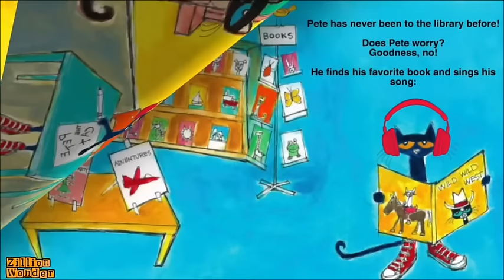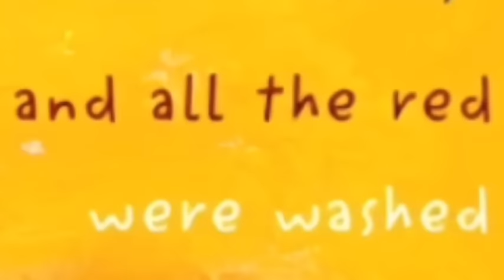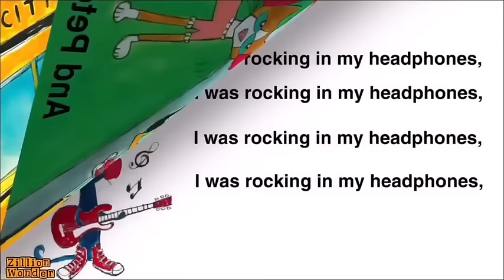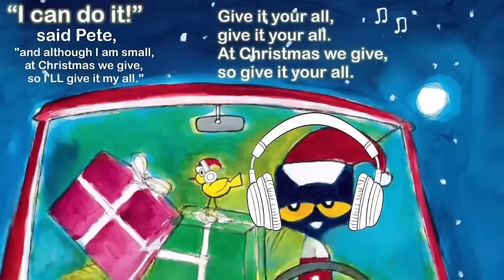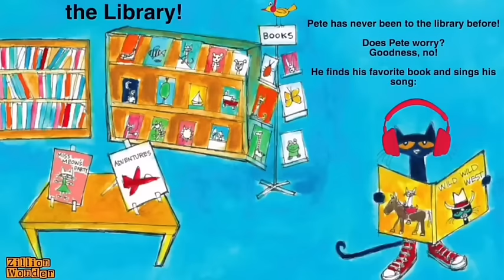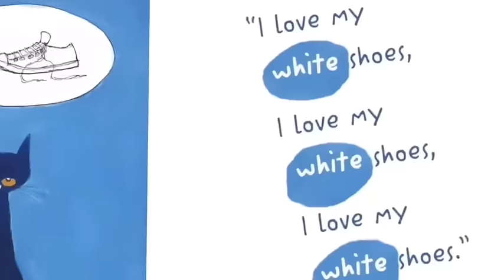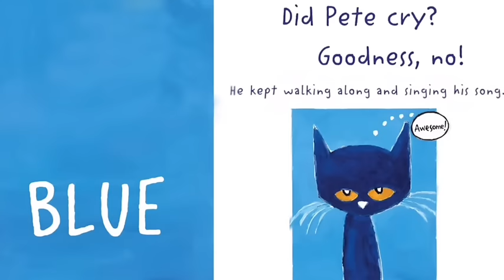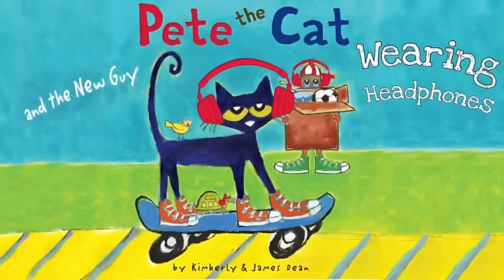Pete The Cat Rocking In My School Shoes | Best Pete the Cat Collection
Pete the Cat Rocking In My School Shoes ( Headphones)
Story by Eric Litwin
Art by James Dean
Edited by Zillion Wonder

Pete The Cat Fan-Made Book  Versions

Explore the groovy world of Pete the Cat as he rocks into your headphones! Join us on our YouTube channel for a journey through colorful tales, catchy tunes, and feline fun. Get ready to dance, sing, and enjoy the perfect blend of stories and music with Pete the Cat! 🎶📚

About Zillion Wonder

Discover a world of animated stories on our Book Animation Channel! 📚✨ Dive into educational adventures perfect for kids. Our content is sensory-friendly to support children with difficulties. Parents find insights and resources to aid their child's development. 🌈🚀